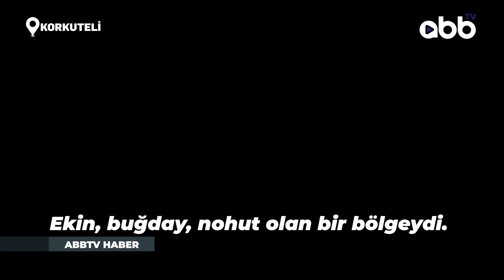GES PROJESİ İLE TERSİNE GÖÇ BAŞLADI | KORKUTELİ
Antalya Büyükşehir Belediyesi'nin Korkuteli Sülekler Yaylası'nda hayata geçirdiği GES projesi sayesinde bölgede tersine göç başladı. ✅